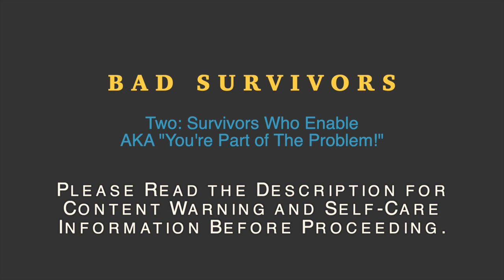Survivors Who Enable (Part 2 of Bad Survivors) from CAUTION: Unrestricted | The HEAL Project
Content Warning: Sexual Abuse, Emotional Abuse, Sexual Violence
We strongly recommend you review our Trigger Guide for signs of getting triggered and self-care tips BEFORE watching CAUTION

Our content will always be free, but our time and resources are not.

***Action: Write a statement
"Growing up my family was [loving/caring/mean/distant/manipulative/supportive/etc.]. [Despite/In honor of] that, I choose not to enable abusive behavior.
Social Media Tags

This is the second part of a five part series called "Bad Survivors." Each episode explores ways in which survivors of sexual violence are deemed "problematic." Episode list:

One: Survivors Who Are in Denial AKA "Why Can't You See That?"
Two: Survivors Who Enable AKA "You're Part of The Problem!"
Three: Survivors Who Like Sex Too Much AKA "That's NOT Normal!"
Four: Survivors Who Keep or Kill AKA "That's Morally Wrong!"
Five: Survivors Who Harm AKA "We Could All See THAT Coming."

Caution: Unrestricted! features conversations between Ignacio and Aredvi on breaking open sexual stigma and taboos. These are unsanitized version of untold stories, uncomfortable thoughts, and unsavory inquiries. This series is meant for adult survivors who are further along in their healing journey and are ready to engage in brutal, and at times sarcastic, truth-telling.

For more information including "Caution in Action!" and a list of Caution-2¢-ers, please

The HEAL Project is a fiscally-sponsored BIPOC, Trans/Non-binary, and Survivor-led educational initiative working to prevent and end Childhood Sexual Abuse (CSA).